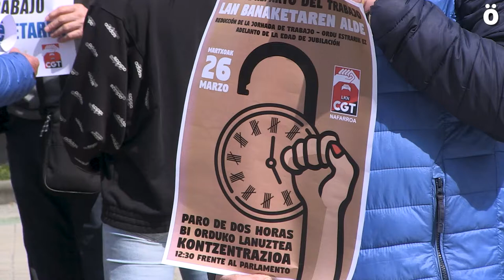Jornada de movilizaciones por el reparto del trabajo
CGT-LKN se ha concentrado este mediodía frente al Parlamento en demanda de una redistribución de la riqueza, la eliminación de las horas extra y reducciones de jornadas laborales y hacer frente al retraso en la edad de jubilación. Durante la jornada, se han realizado paros de dos horas en los centros de trabajo.